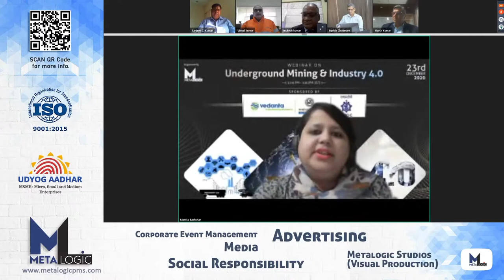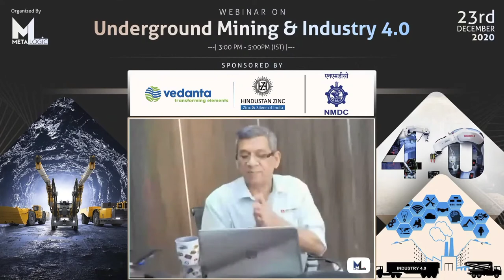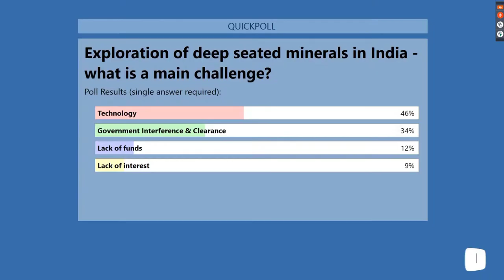Deep seated mineral exploration in India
Talk by Biplob Chatterjee, CEO & Dir (Consulting), Geovale Services